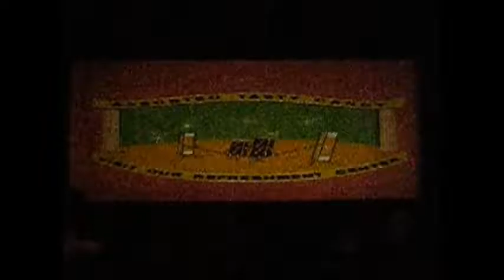Last Night of the Mooney Drive In Theater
Recorded in Visalia, CA 2006. On September 7, 2006 the Mooney Drive in theater was operating for the last time for almost 60 years. First was the Carshow than two movies (including intermission) where showing and than fireworks farewell finale.